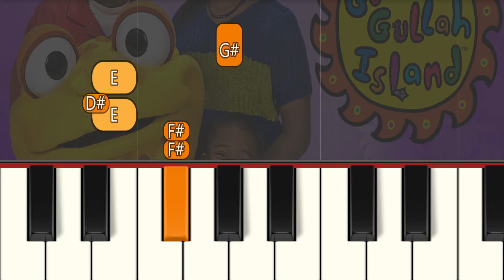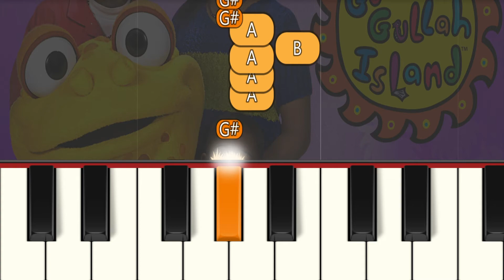Gullah Gullah Island (SLOW) Right Hand Easy Piano Tutorial